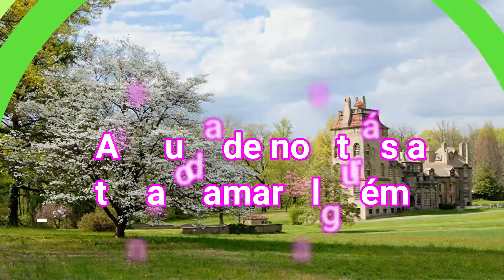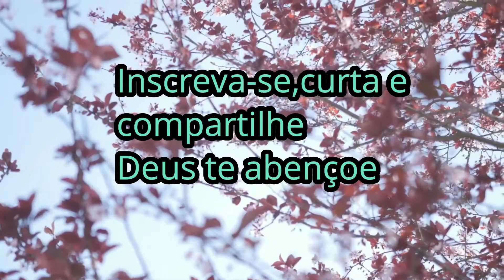AFILIADEX com Uma Linda Mensagem de Bom Dia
Sou ,Eliu Brito o DEX do canal Afiliadex,com uma linda mensagem de bom dia